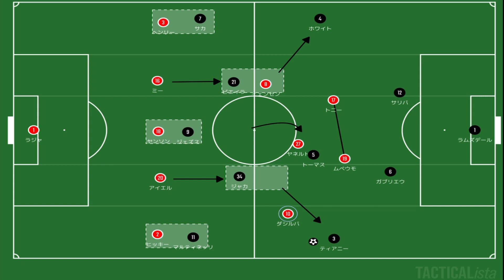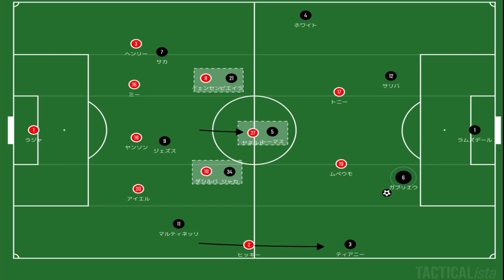【距離と受け渡しの強要】プレミアリーグ第８節ブレントフォード×アーセナル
アーセナル強い。羨ましい。

ただただサッカーの話しがしたい！

音楽
JJD -Adventure